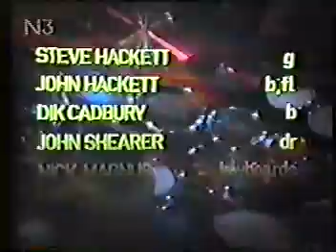Steve Hackett - Live in Germany May 1979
Here's a great Steve Hackett concert I had laying around on VHS. May 1979 in Germany.
Check it out! The quality is pretty darn good but not excellent, and nothing much would have been gained by seeding a DVD version. The audio is very good though, a little much in the mid-range but it sounds great!

Tracklist:
1. Please Don't Touch
2. Racing in A
3. Ace of Wands (great performance here!)
4. Narnia
5. Acoustic Section
6. Angel of Mons/Clocks